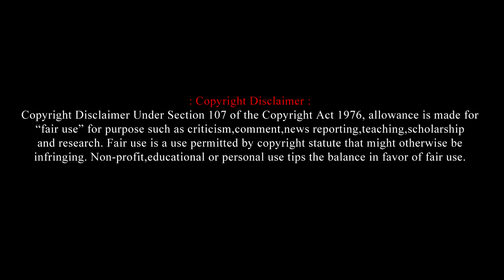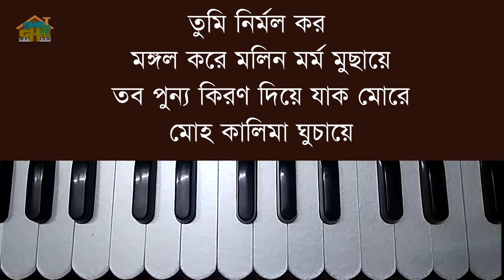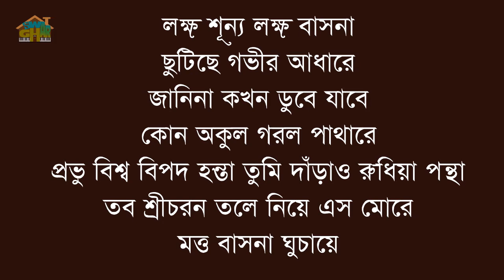Tumi nirmalo koro Harmonium lesson with lyrics | তুমি নির্মল কর মঙ্গল করে | swar ghar Harmonium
Tumi nirmalo koro Harmonium swar ghar
Song : Tumi Nirmal Karo Mangal Kare (তুমি নির্মল কর মঙ্গল করে)
Artist : Pannalal Bhattacharya
Music Director & Lyricist: Rajanikanta Sen
Label: Saregama Bengali

Tumi Nirmolo Koro Mongolo Kore Lyrics In Bangla:
তুমি নির্মল কর, মঙ্গল করে, মলিন মর্ম মুছায়ে।
তব পূণ্য-কিরণ দিয়ে যাক মোর মোহ-কালিমা ঘুচায়ে।
মলিন মর্ম মুছায়ে।

লক্ষ্য শূন্য, লক্ষ বাসনা,
ছুটিছে গভীর আঁধারে
জানি না কখন ডুবে যাবে কোন
অকুল গরল পাথারে।
প্রভু, বিশ্ব বিপদহন্তা,
তুমি দাঁড়াও রুধিয়া পন্থা
তব শ্রীচরণ তলে নিয়ে এসো মোর
মোহো-বাসনা গুছায়ে,
মলিন মর্ম মুছায়ে।

আছো অনল-অনিলে চিরনভোনীলে,
ভূধর-সলিলে গহনে
আছো বিটপীলতায় জলদের গায়
শশীতারকায় তপনে।
আমি নয়নে বসন বাঁধিয়া,
বসে আঁধারে মরিগো কাঁদিয়া
আমি দেখি নাই কিছু বুঝি নাই কিছু
দাও হে দেখায়ে বুঝায়ে।
মলিন মর্ম মুছায়ে।

তুমি নির্মল কর, মঙ্গল করে
মলিন মর্ম মুছায়ে।
তব পূণ্য-কিরণ দিয়ে যাক, মোর
মোহ-কালিমা ঘুচায়ে।
মলিন মর্ম মুছায়ে।

Tumi Nirmal Karo Mangalo Karo
Molino mormo muchaye
Tobo punno kirono diye jaak mor
Moho kalima ghuchaye
Malino mormo muchaye
Tumi Nirmal Karo Mangalo Kare
Malina marma muchaye

Lokkho shunno lokkho bashona
Chutiche sobhir andhare
Jani na kokhon dube jaabe kon
Akul gorol pathare
Probhu bissho bipodhonta
Tumi darao rudhiya pontha
Taba shrichoron toley niye esho mor
Moho basona ghuchaye
Tumi Nirmalo Karo Mangalo Kare